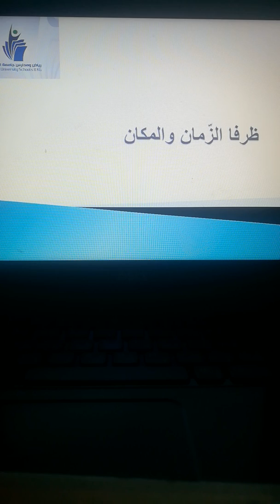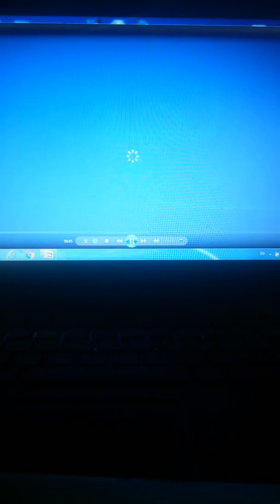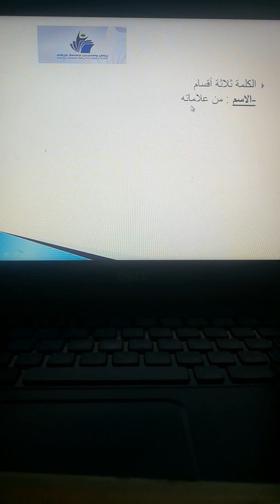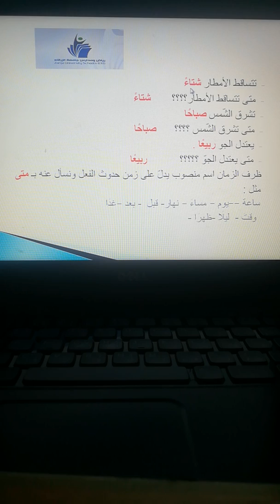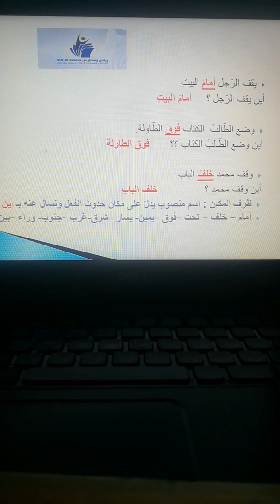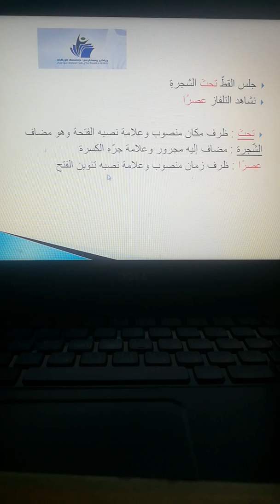الأساسيّة، خامس، عربي، ظرفا الزمان والمكان